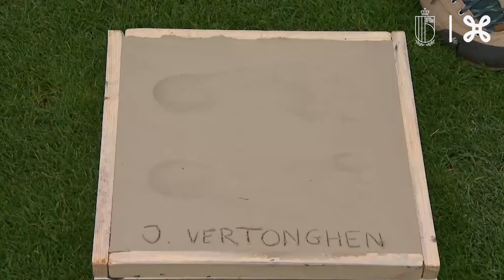RBFA | Start of the Golden Generation Arena project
20/03/2019 - Belgian Football Centre (Tubize), Belgium. Eden Hazard, Jan Vertonghen, Youri Tielemans, Anne Zagré, Tessa Wullaert, Jonathan and Kevin Borlée concrete their footprints for the Golden Generation Arena. This marks the start of the new stadium project in Brussels.